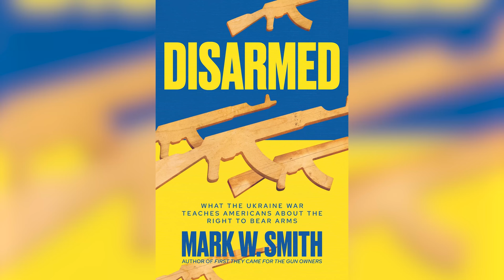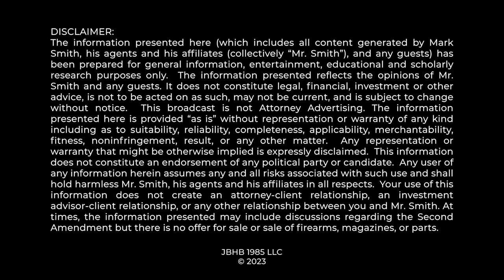BRIEF 2A HISTORY LESSON: Why "Indigenous Peoples' Day" speaks to our 2nd Amendment rights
In honor of Columbus Day and "Indigenous Peoples Day," Mark Smith Four Boxes Diner explains how this new holiday does indeed tie into our Second Amendment right to bear arms.

0:00 Founding Fathers and Native Americans
1:29 Heller vs DC Evidence & Founder's Views
3:40 These Were Valid Fears...
7:45 Thank You!